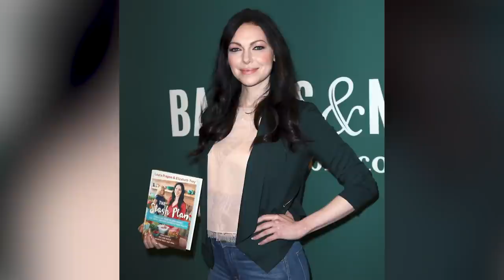That '70s Show's Cast Has Really Transformed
That '70s Show hasn't been forgotten since going off the air in May of 2006, and with a '90s Show reboot planned, fans' appetite for nostalgia couldn't be stronger. While we're not sure just how many members of the original cast will be returning, it's clear that almost everyone who starred on the original show went on to further successes after the show ended, with a few exceptions.

Lisa Robin Kelly, who played Eric Forman's sister Lisa, passed away in 2013. More recently, Tanya Roberts, a former Bond girl and on-screen mother to Donna Pinciotti, died in 2021. The rest of the cast is alive today, and shows just how That '70s Show's Cast has really transformed.

Topher Grace | 0:00
Laura Prepon | 1:34
Mila Kunis | 2:45
Ashton Kutcher | 4:10
Danny Masterson | 5:38
Wilmer Valderrama | 6:38
Debra Jo Rupp | 7:21
Kurtwood Smith | 8:25
Don Stark | 9:28
Tommy Chong | 10:28
Josh Meyers | 11:27